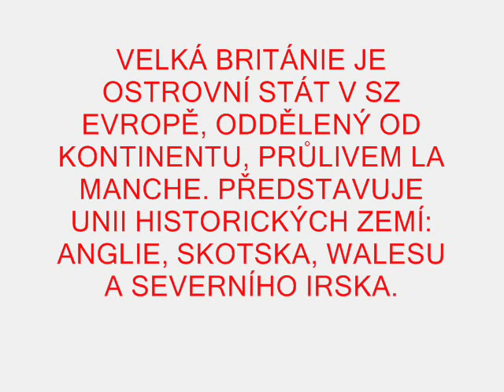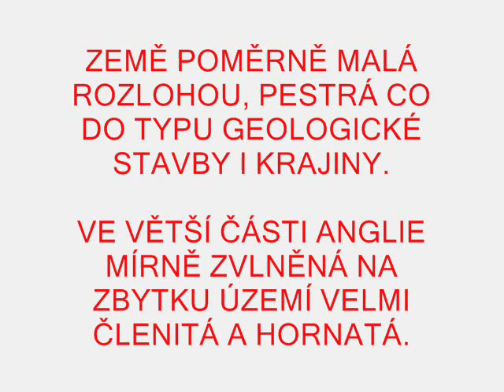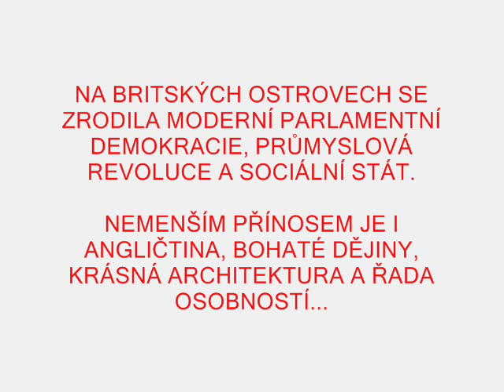VELKÁ BRITÁNIE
SPOJENÉ KRÁLOVSTVÍ VELKÉ BRITÁNIE A SEVERNÍHO IRSKA